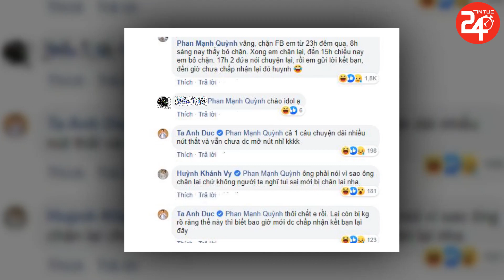Phan Mạnh Quỳnh Về Quê Vợ Vẫn Thjt Ga`, Nấu Cơm Hết Sức Giản Dị - TIN TỨC 24H TV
Phan Mạnh Quỳnh Về Quê Vợ Vẫn Thjt Ga`, Nấu Cơm Hết Sức Giản Dị